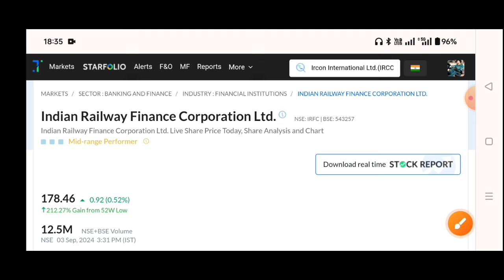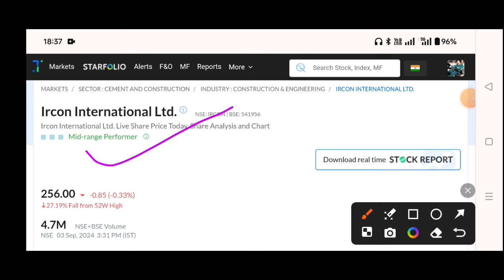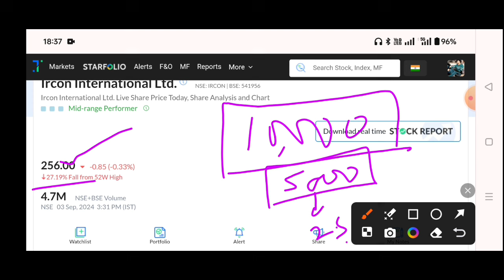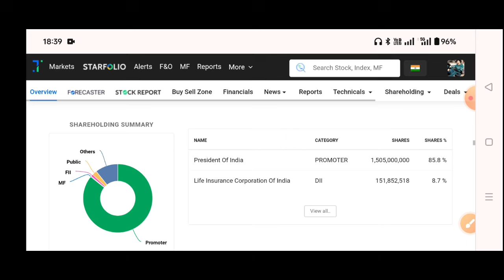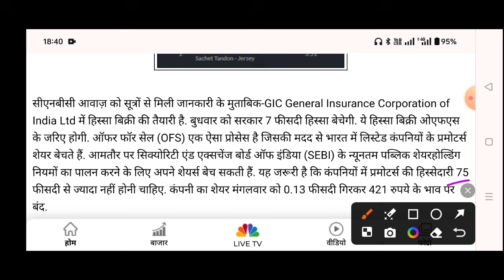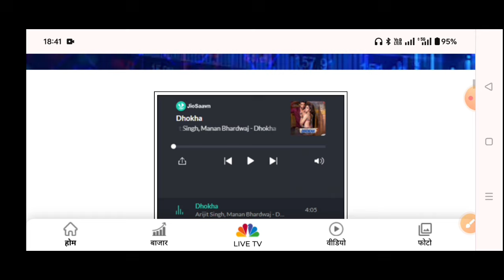IRFC Share Latest News, IRFC Stock Latest News Today, Ircon share latest news, GICRE OFS News Today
IRFC Share Latest News, IRFC Stock Latest News Today, Ircon share latest news, IRCON OFS News Today

General Insurance Corporation of India Share Latest News || GICRE Share Analysis ||

Topic Cover
IRFC share,
rvnl share
rvnl news
IRFC RVNL
penny wise
irctc share,
railtel ipo
railtel stock
Glenmark Life Sciences ltd.
GLS share news
GLS share news